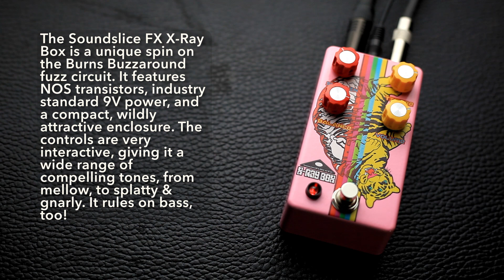SOUNDSLICE FX X-RAY BOX || Buzzaround Fuzz Pedal || Guitar & Bass Demo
The Soundslice FX X-Ray Box is a unique spin (NOT A CLONE!) on the Burns Buzzaround style fuzz circuit. It features NOS transistors, industry standard 9V power, and a compact, wildly attractive enclosure (with graphics by Michael McGlennon The controls are very interactive, giving it a wide range of compelling tones, from mellow, to splatty, compressed & gnarly. It cleans up beautifully with the guitar's volume knob, expanding its tonal capabilities even further. It absolutely rules on bass, too! Check it out.

In this demo video, I take the Soundslice FX X-Ray Box on a heavy psychedelic trip on both bass and guitar, showing its propensity for dense riff textures, massive bass tones, and smooth, sustaining melodic passages. Then I dig into the highly interactive control set to show you what's happening under the hood, exploring its Burns Buzzaround flavored fuzz tones to the fullest

0:00 - ROCKNFUCKNROLL
1:33 - KNOBSNSHIT
2:40 - GUITAR VOL CLEANUP
3:12 - SUSTAIN KNOB
4:21 - VOL & BALANCE KNOBS
6:10 - TIMBRE CONTROL
7:28 - ROCKNROLL ENDING!

Gear used in this video demo:
Soundslice FX X-Ray Box Fuzz
Fender / Baguley Jazzmaster
Ibanez RB650 Roadstar P/J bass
Baritone Strat w/ Wide Range humbucker
70s Traynor YGM-3 combo amp
Traynor TS50B bass head